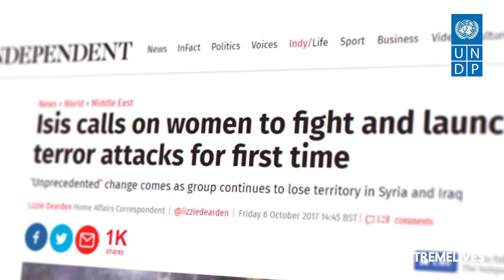ExtremeLives: Woman and Terrorism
Dete Aliah meets with women whose lives have been completely transformed by violent extremism. Across Indonesia, she has talked with over 60 wives of violent extremists to understand extremism from their perspectives. For the past year, Dete has closely followed and interviewed Indonesian families deported from Turkey after attempting to reach Syria. After listening to their stories, Dete shares with ExtremeLives a first-hand account of what lures mothers, children, grandparents, and ordinary people to join the Islamic State.
Dete talks about what drove these people to try to join extremist networks, and what happens when these families come back. She highlights that radicalisation is not always about ideology, as political, social and economic factors can also play into people’s motivations to travel to Syria.